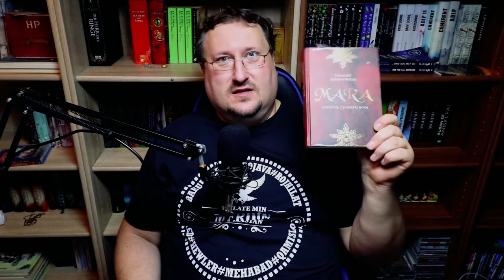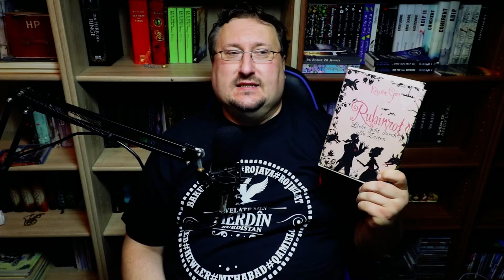Bücher Charts, die TOP 10 der unvergesslichsten Bücher/Buchreihen [TAG]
Die liebe  @melyannasbuecher hat mich auf instagram vor kurzen
zu einer kleinen Challenge getaggt und mir hat die Idee so gut gefallen das ich einen Tag für Youtube daraus gemacht habe. Auf Instagram sollte man die Bücher unkommentiert lassen, aber hier ist ein Kommentar und eine Begründung warum diese Bücher in deine Top 10 der unvergesslichsten Bücher gekommen sind gefragt.Ich hoffe ihr seid also gespannt warum diese Bücher für mich so unvergesslich und besonders sind. Viel Spaß.

Hier kommt ihr zu @melyannasbuecher auf Instagram die mich dazu herausgefordert hat.

Getaggt habe ich:
pageandme
That's Theresa
Das Bücherregal
Anni Silber
Patrick Hertweck (der gerne auch ein Video dazu auf Facebook oder sonstwo hochladen darf)
the Empire of me
Liza Grimm aka Jennifer Jäger
Die Bücherdiebe
Mona Felicis
LadyoftheBooks

Musik🎵🎶🎸🎻🎹🎷